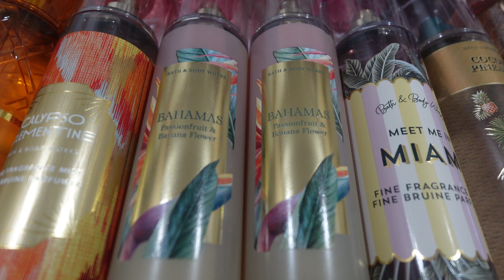MY HUGE BATH AND BODY WORKS FRAGRANCE MIST COLLECTION! (UPDATED 2024)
MY HUGE BATH AND BODY WORKS FRAGRANCE MIST COLLECTION!!!

I'm so excited for this journey!